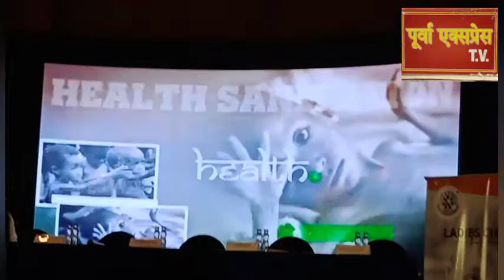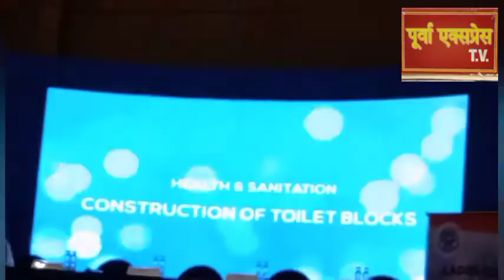लेडिस सर्कल क्लब